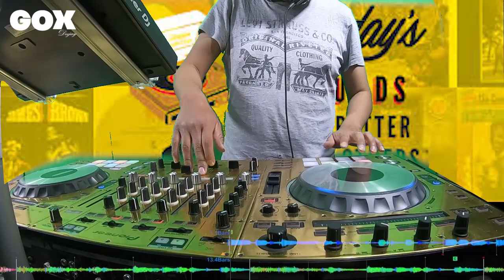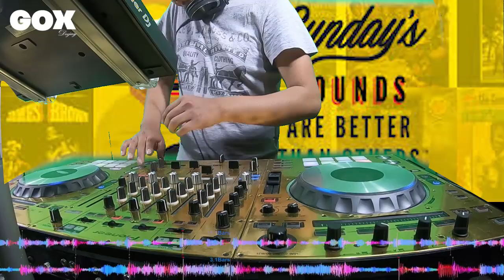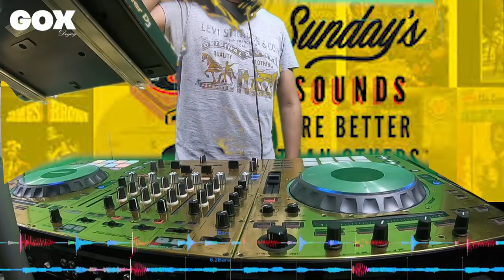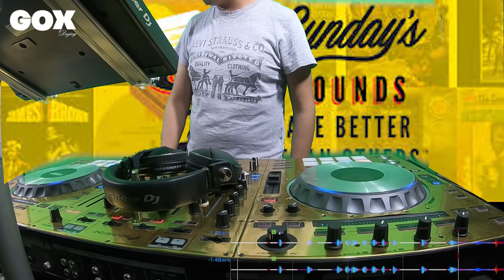MIX HIP HOP 04